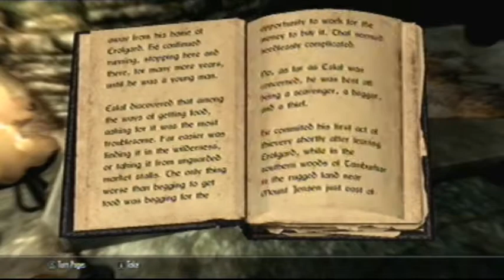Foster Is Busy Playing Skyrim PT.14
To Bleak Falls Barrow!  In WIDESCREEN!